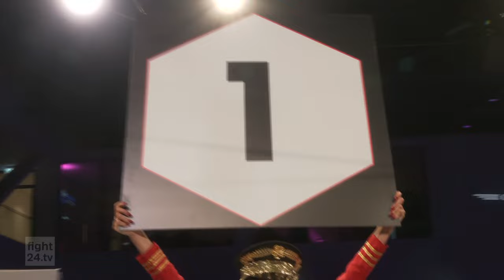Aria Varziedeh vs Dachi Nikolozishvili | Welcome to the East 6 | Full Fight